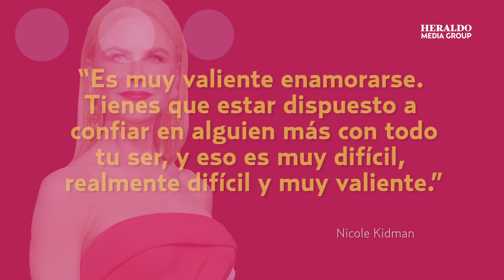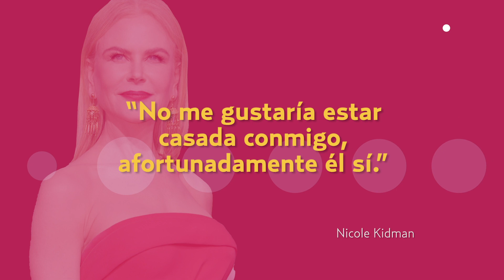DespuésDeLaFunción | ¡Razones para no ver Sweet Girl!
Las mejores recomendaciones de películas y series con Oscar Uriel y Gonzalo Lira. Descubre por qué no es buena idea ver el más reciente estreno con Jason Momoa, "Sweet Girl". ¿Nicole Kidman en una secta? Así podrás verla en su más reciente producción, "Nine Perfect Strangers". Además, una entrevista exclusiva con parte del elenco de Narcos vs Zombies.